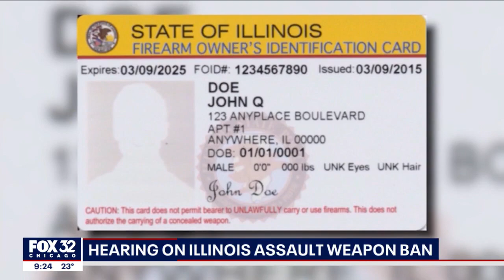Gun control advocates, Illinois law enforcement officials take aim at assault weapons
There were strong words from law enforcement leaders and parents Tuesday at a hearing on assault weapons.